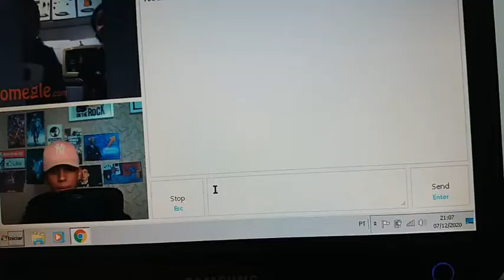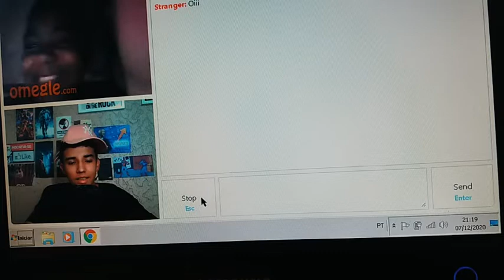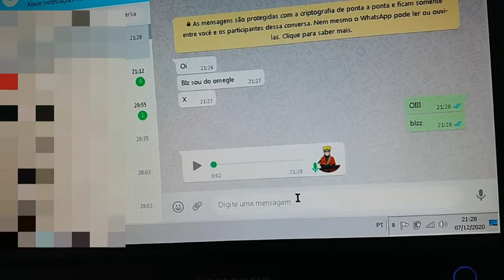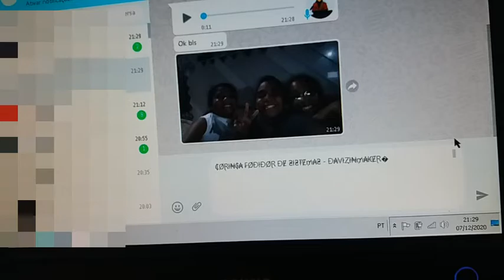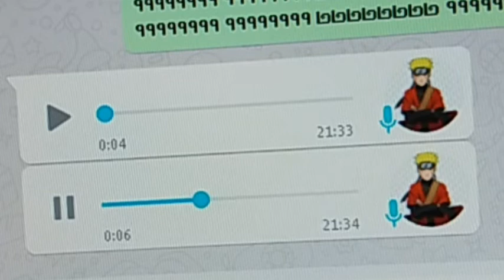TRAVANDO ZAP DE PESSOAS DO OMEGLE! ;-;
Esse ano Ainda vai ter Muitas Conquistas👻
!NÃO CLIQUE AQUI!
Me Siga No Instagram Pra Ficar Por Dentro De tudo!
Entre no Nosso Servidor Do Discord Você Será Muito Bem Recebido Lá😎🤝
𝕷𝖚𝖈𝖆𝖘 𝖁𝖎𝖓𝖎𝖈𝖎𝖚𝖘
𝕺 𝕭𝖗𝖆𝖇𝖔 𝕯𝖔 𝖄𝖔𝖚𝕿𝖚𝖇𝖊